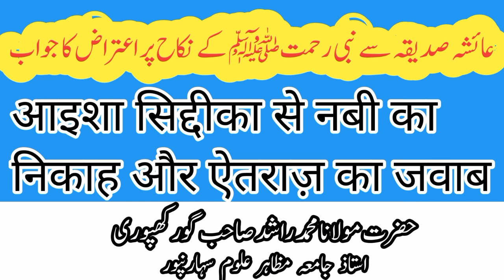عائشہ صدیقہ سے نبی رحمت کے نکاح پر اعتراض کا جواب |عائشہ صدیقہ سے کم عمری میں نکاح کا جواز |Nikah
حضرت عائشہ صدیقہ رضی اللہ عنہا سے حضور نبی اکرم ﷺ نے کم عمری میں کیوں نکاح کیا
کیا کم عمر میں نکاح کرنا معیوب ہے
حضور نبی رحمت ﷺ کا نکاح حضرت عائشہ صدیقہ رضی اللہ عنہا سے